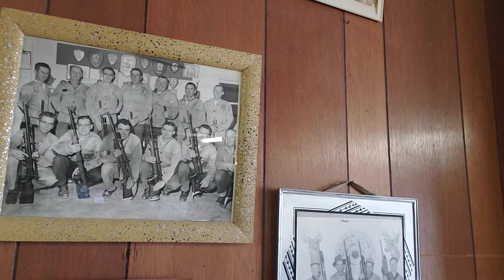A day at the indoor range in Valier, Mt.